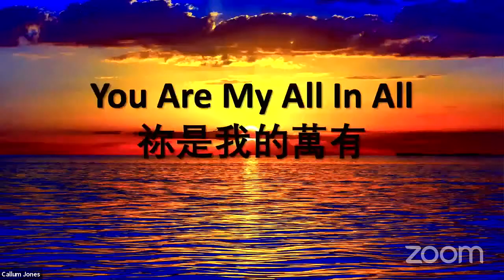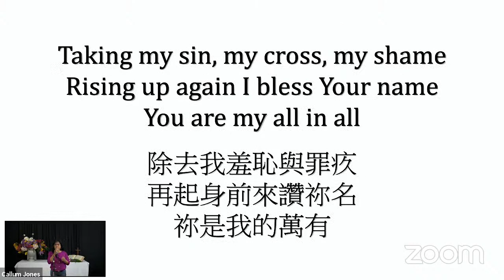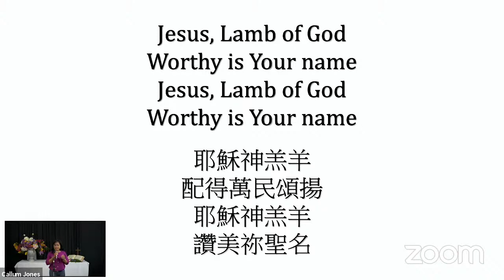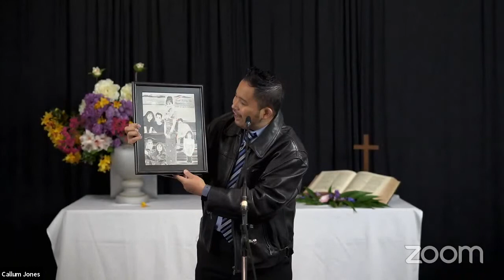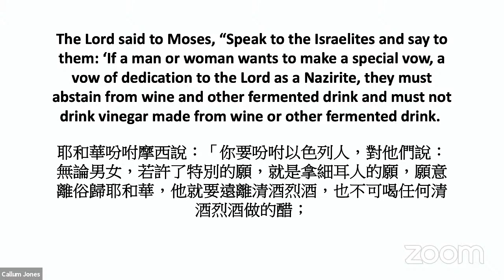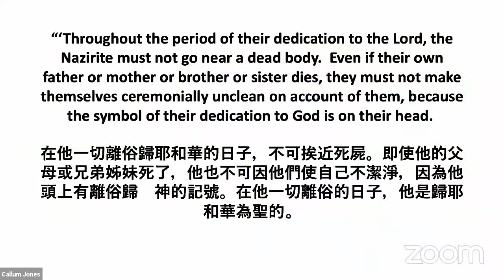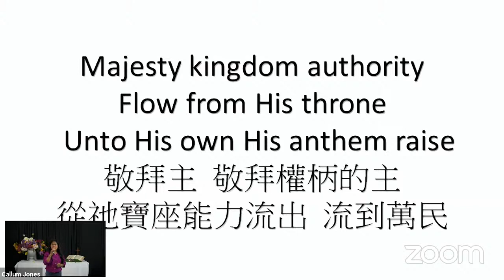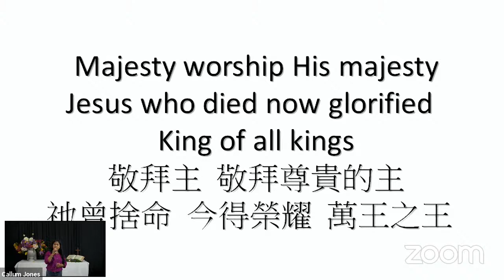Full Devotion - English service May 2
Numbers 6:1-8
English Service May 2, 2021
Preacher: Pastor Callum
Live-Streamed